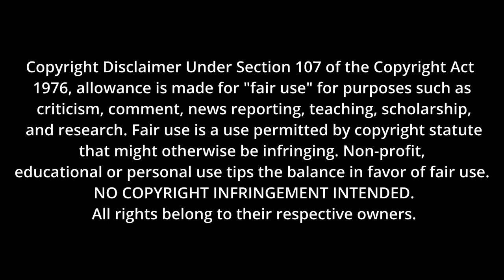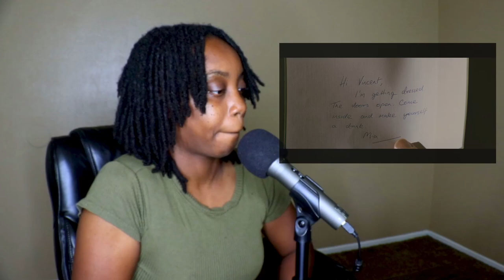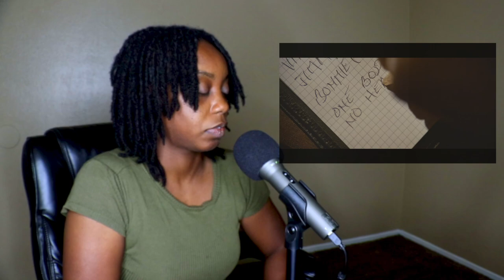PULP FICTION (1994) | MOVIE REACTION | FIRST TIME WATCHING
Enjoy my reaction to "PULP FICTION", as I watch for the first time!

SHOUT TO MY AMAZING PATRONS 🫶🏾
Isaac Zaragoza
Jack Longman
Ed R. Goodwin
Leroy Sekaquaptewa

📮 Send mail to:
Desiree Bailey
6077 Coffee Rd

Original Movie:  PULP FICTION

Equipment
Director's Chair

INRTO/OUTRO MUSIC: FIRST DREAM -  JUST US LEAGUE RKVC